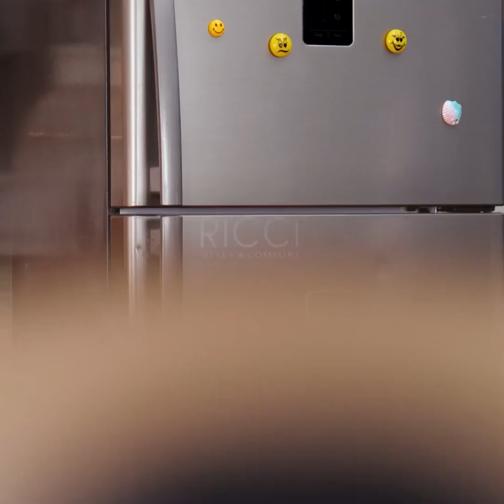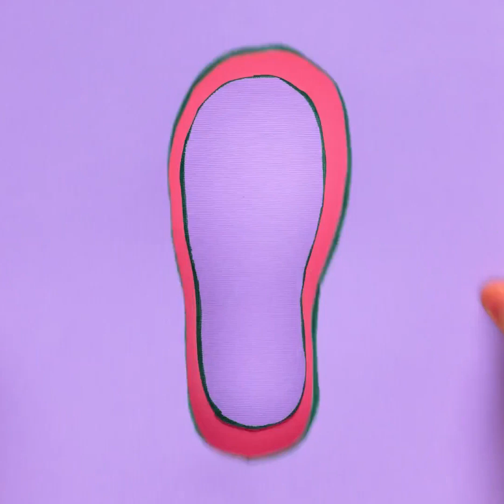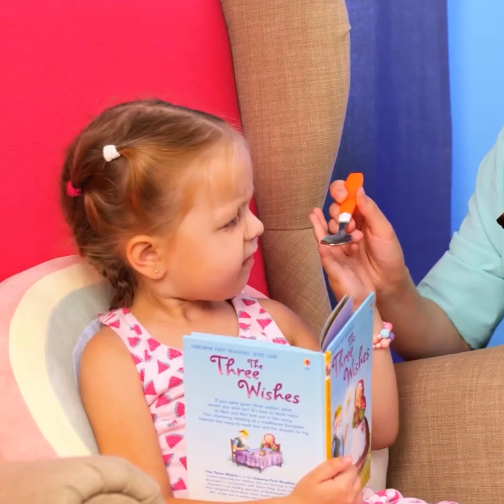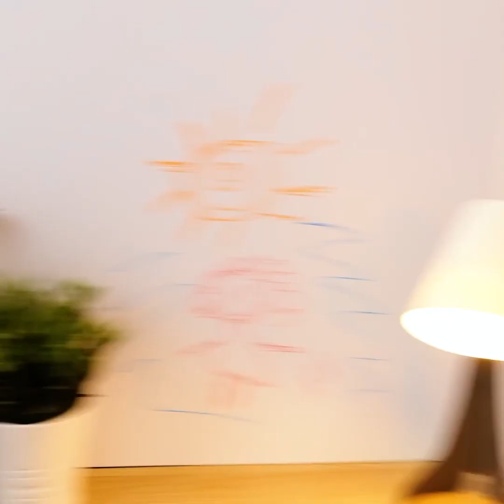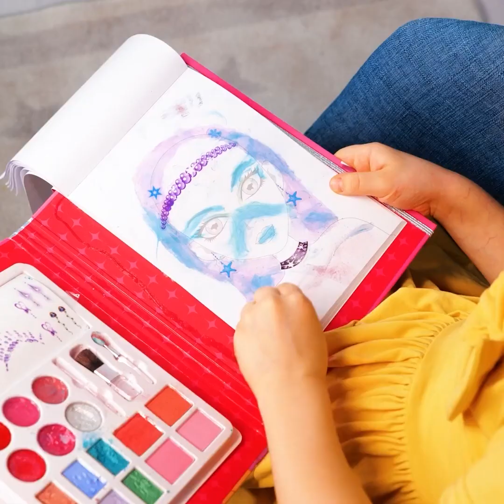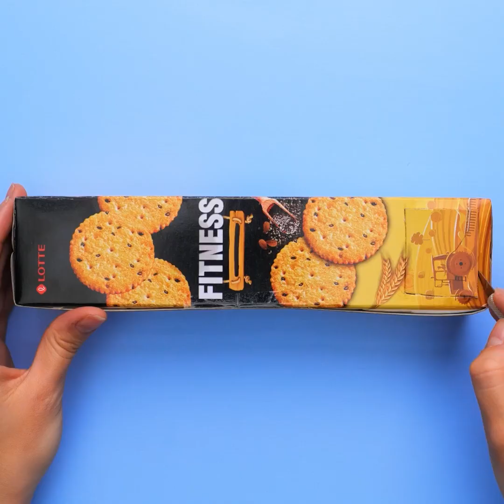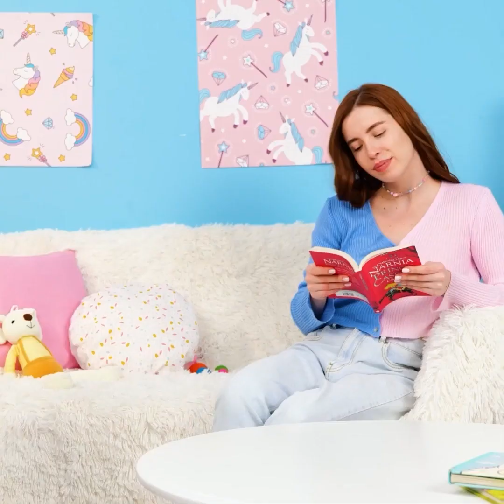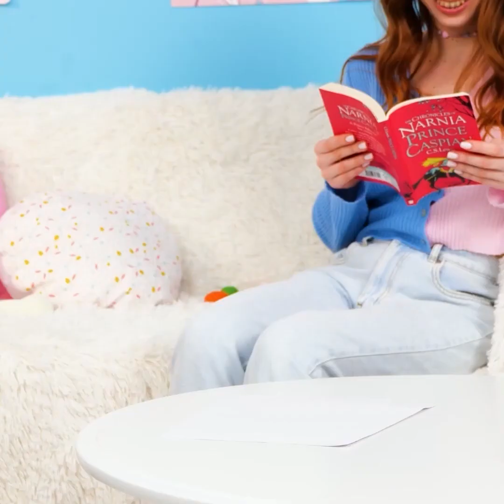ENORME OPVOEDINGSGIDS || Beste gadgets, hacks en recepten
Hallo, slimme mama en papa :) Als je kind niet graag groenten en fruit eet, hoef je je geen zorgen te maken! Maak gewoon een gezonde versie van fastfood waar ze van zullen genieten ;) We laten je een paar ideeën zien in deze video. Je ziet eenvoudige ontbijt-, lunch- en snackideeën voor je lieve kinderen. Als je van naaien houdt, zul je een paar simpele kledinghacks zien die je kunt gebruiken. In deze ouderschapscompilatie zie je ook superhandig speelgoed en gadgets die je leven gemakkelijker zullen maken. We zullen je een multifunctionele stoel laten zien die kan worden omgevormd van een bed (wat super comfortabel is als je het haar van je kind wilt wassen), tot een gewone stoel, en een extra stuk heeft om in een tafel te veranderen. Hé, vaders, wat zouden jullie doen als je dochter je zou vragen haar haar te stylen? Als het een hele opgave is om het haar van je kind te doen, koop dan dit fantastische apparaat dat je zal helpen!

01:40 - DIY-speelhuisje
02:47 - Als je een rommelig kind hebt
06:21 - Gemakkelijke ontbijtideeën voor je kinderen
11:54 - Kledinghacks voor ouders